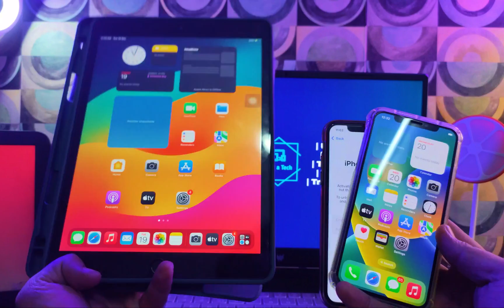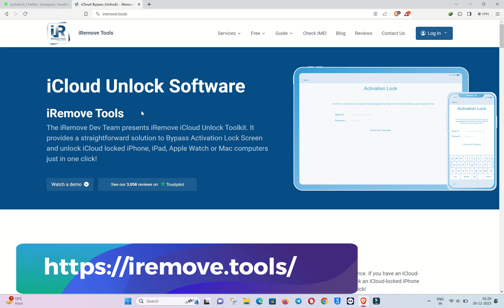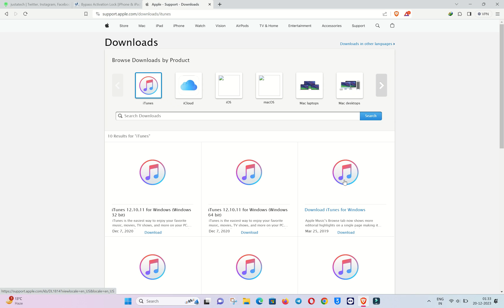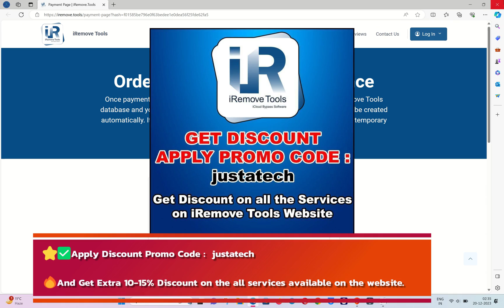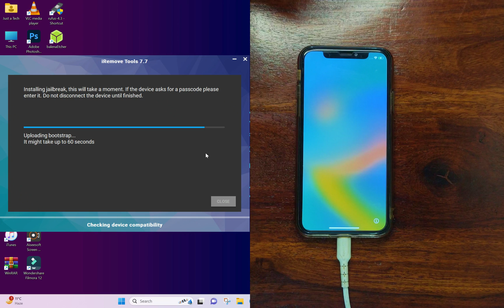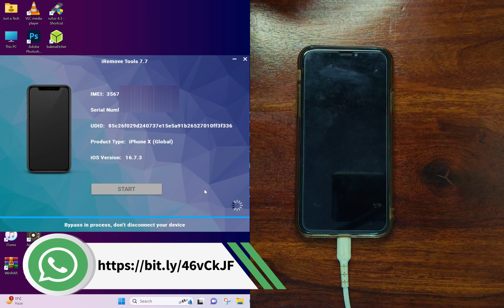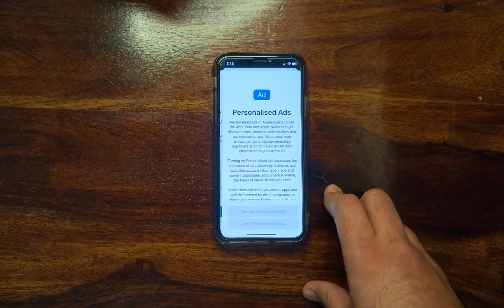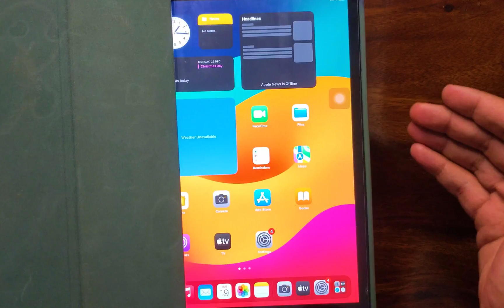😍 iCloud Bypass Windows Sim/Signal iOS 17/16/15 | Activation Lock to owner iPhone/iPad iRemove Tools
(Ad) Try AnyUnlock to Unlock Screen, Apple ID, Activation Lock, MDM & More

📌 (Discount on All the Services/Tools Available on the Checkm8/iRemoveTools Website)

By Justatech
By iJustatech
By iamjustatech